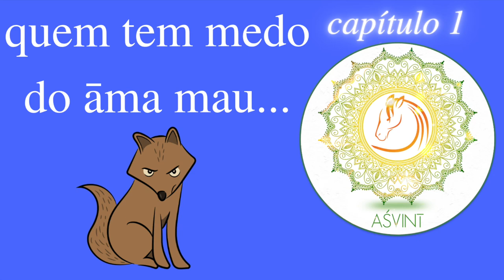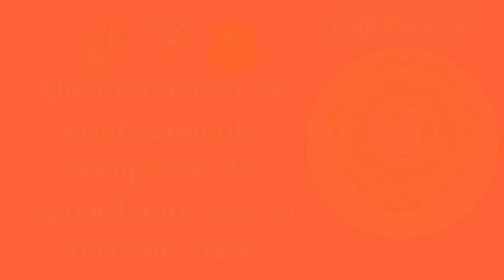Ama nos tecidos profundos Vs as doenças são causadas por vAta/pitta kapha/enquanto doShas SEMPRE